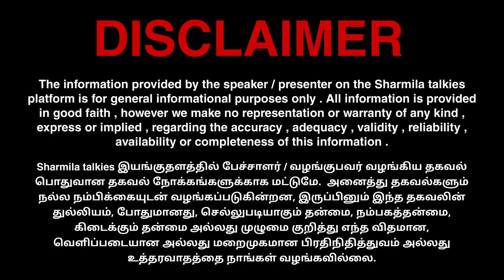சென்னையே மூழ்க யார் காரணம்? 4000 கோடியில் என்ன செஞ்சாங்க?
SHARMILA TALKIES 😊!

00:00 Intro
05:05 Important
15:15 News
25:52 Conclusion

📺 RECOMMENDED VIDEOS :-

🔁 LET’S CONNECT :-

🏫 ABOUT ME :-